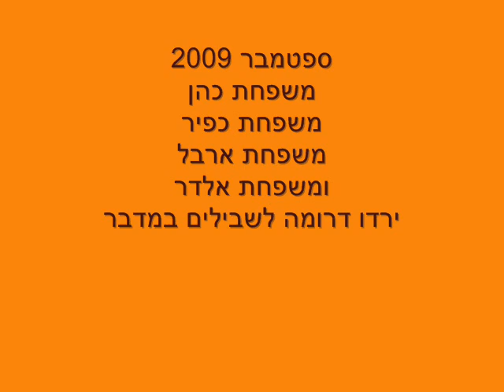ארבע משפחות חצבה ספטמבר 2009